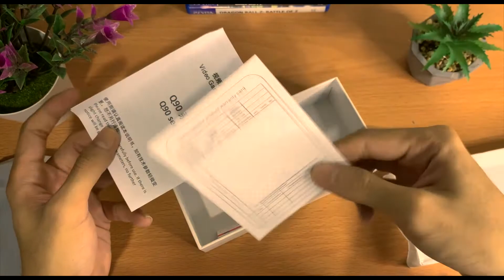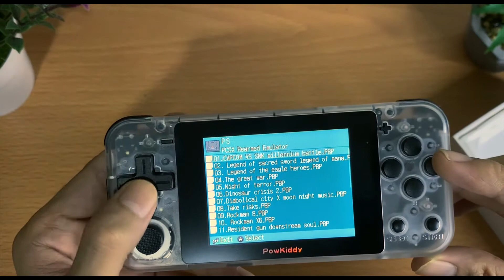Powkiddy Q90 Malaysia Unboxing In 2021! | Retro Handheld Murah! Benda Ni Support 12 Emulator!